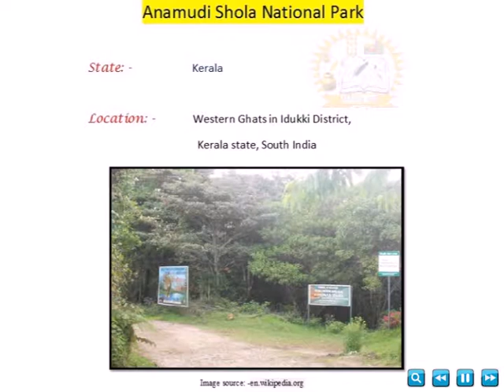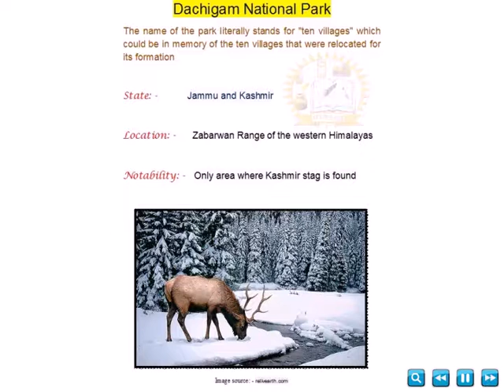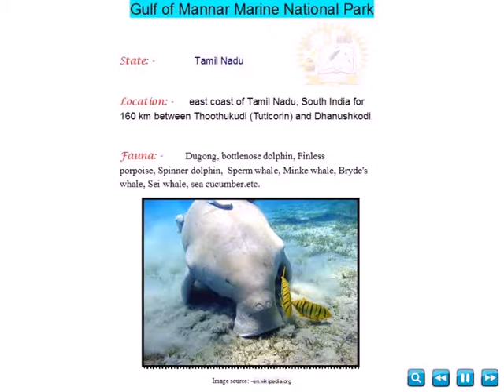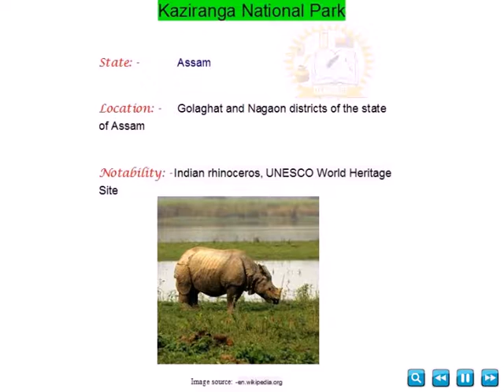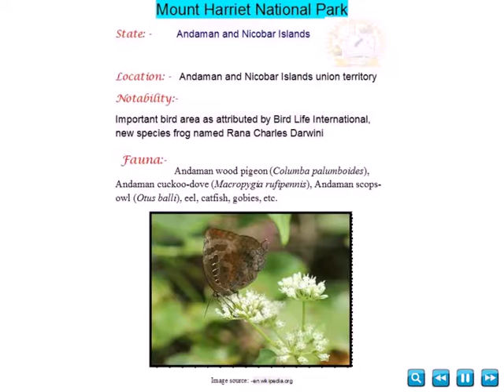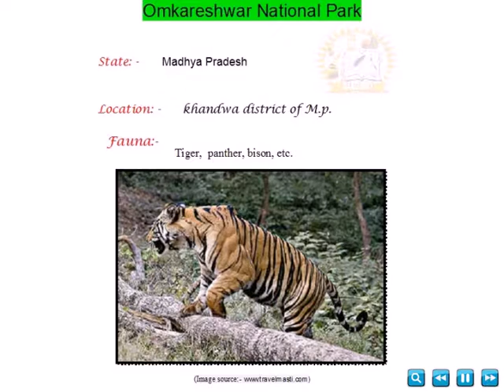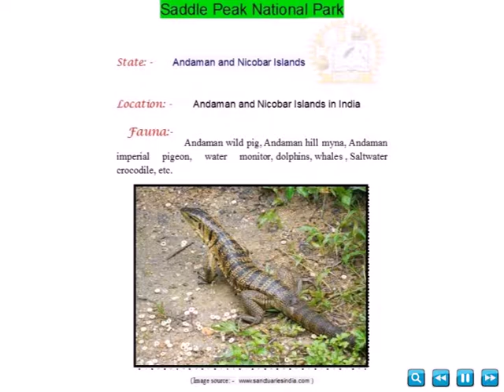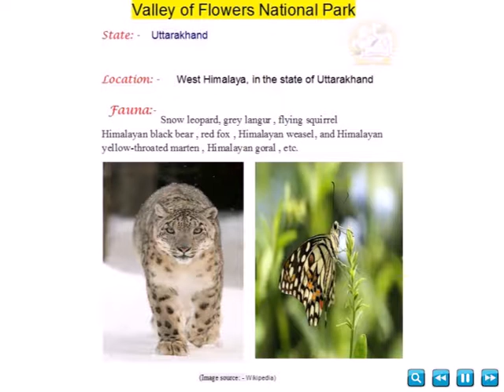Important National Parks of India with Mention of Sanctuaries, Tiger Reserves, Biosphere Reserves